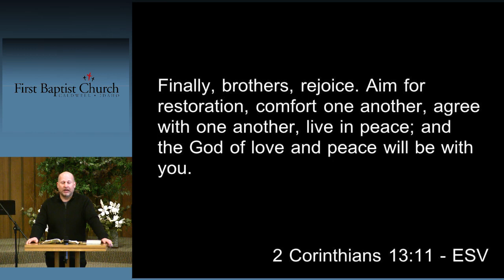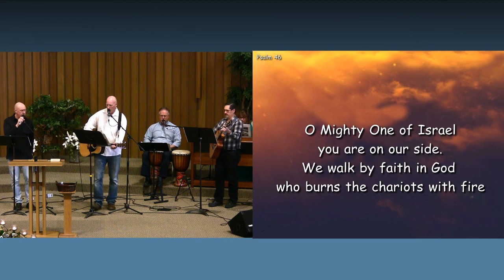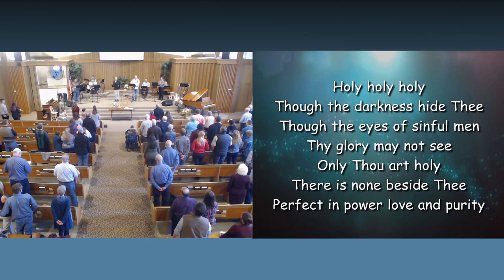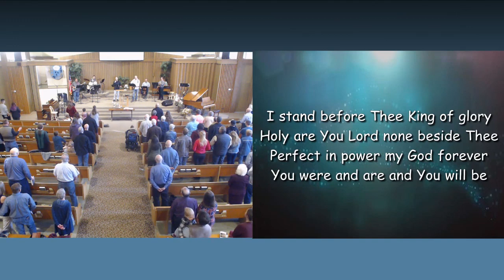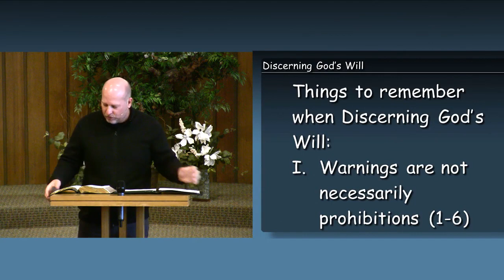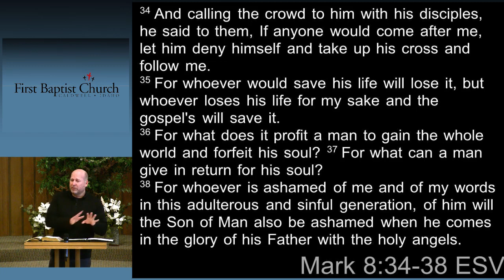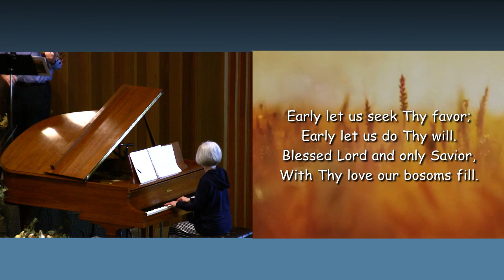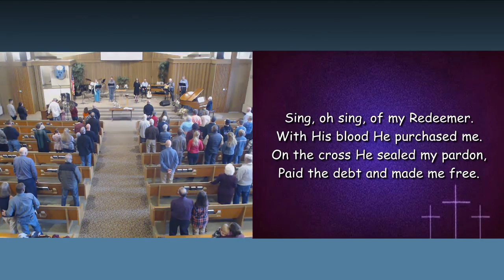Mar 15, 2020 - Discerning God's Will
Acts 21:1-16

Pastor Brett Seigalkoff